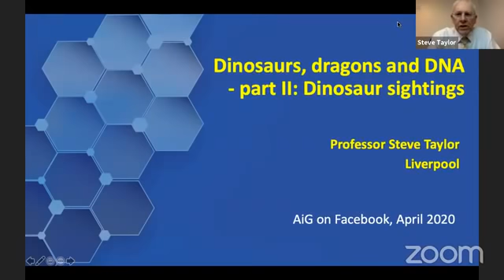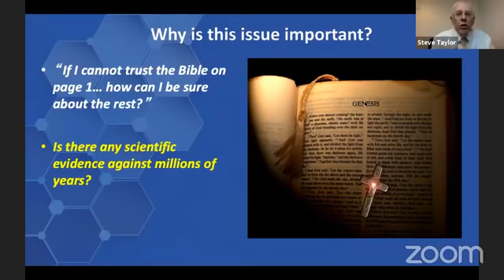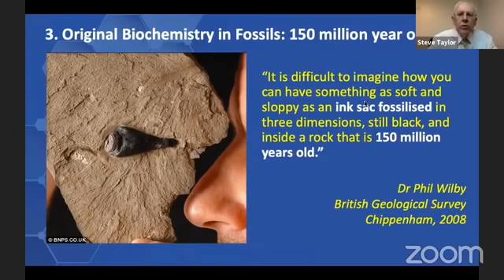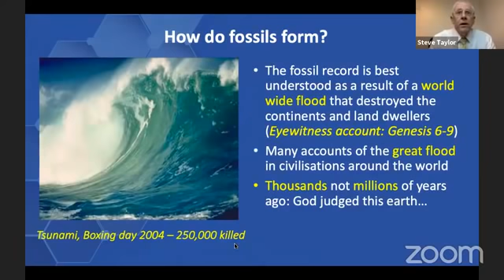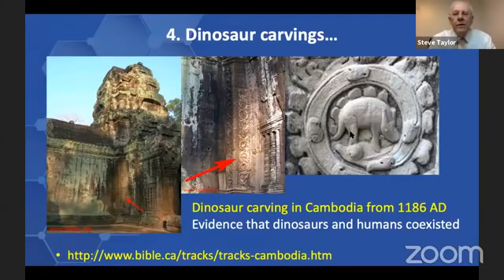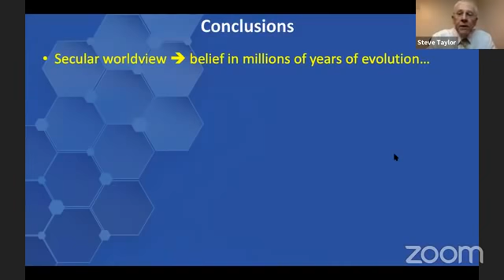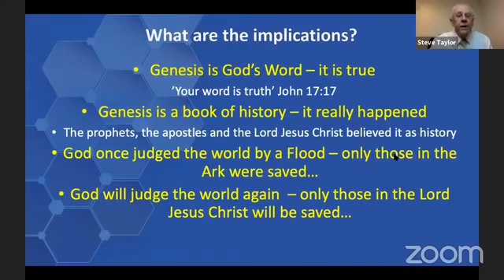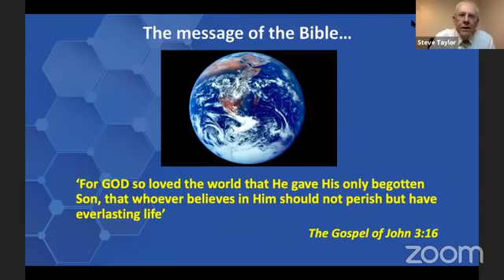Dinosaurs, Dragons & DNA - part 2 (with Prof. Steve Taylor)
In this talk, recorded live last night, Prof. Steve Taylor from the University of Liverpool reveals some of the possible dinosaur sightings in part 2 of "Dinosaurs, Dragons & DNA."